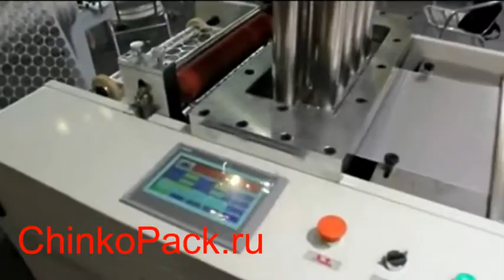Машина для вырубки крышек